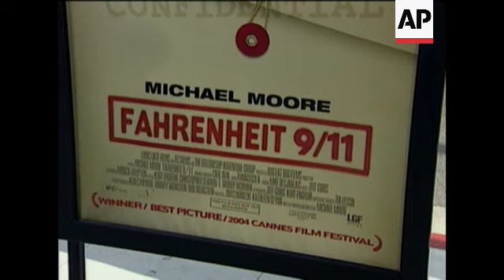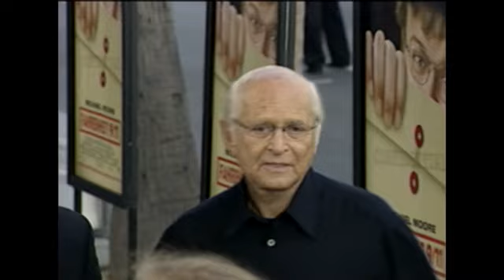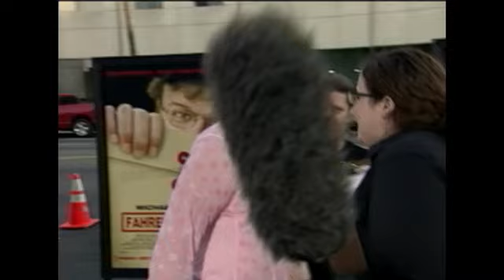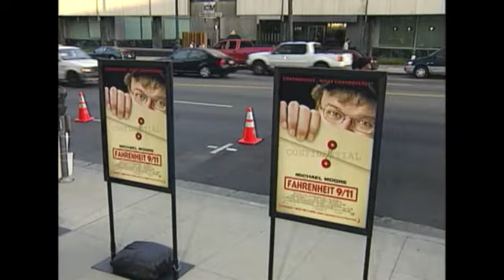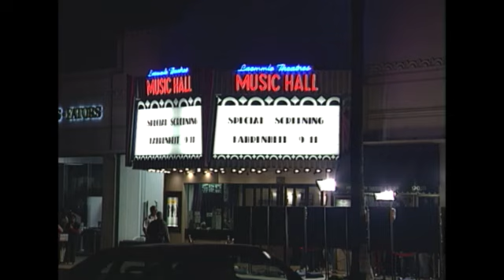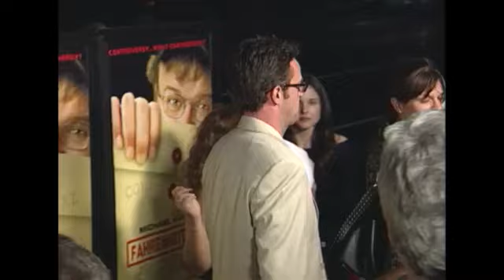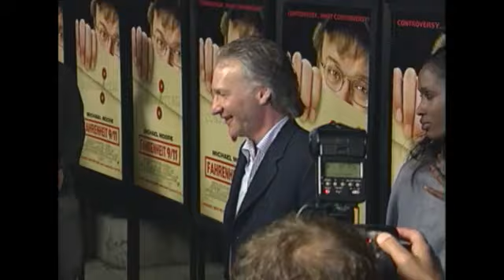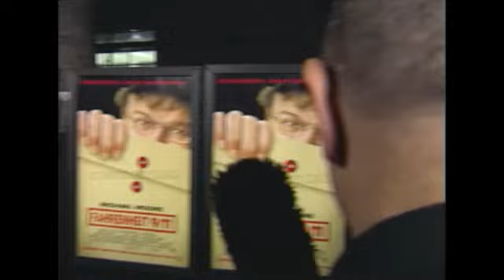Hollywood liberals flock to Fahrenheit 9/11 premiere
(11 Nov 2004) For part 2 see: R11531a

16 and 29 mins approx

TAPE ONE: AMPAS THEATRE PREMIERE

1. Vars CU 'Fahrenheit 9/11' posters at first premiere.
2. B-roll EXT Academy of Motion Picture Arts and Sciences.
3. Stand up interview w/ unid. Australian actress.
4. LS arrival Michael Moore.
5. VS arrival Rosanna Arquette.
6. Ellen Degeneres holding hands w/ girlfriend passes by reporters and photographers.
7. B-roll Michael Moore w/ wife photocall and talking to reporters.
8. Rosanna Arquette speaking to reporters.
9. Stand-up interview with Rosanna Arquette. Soundbite:

"Michael Moore has made, from what I hear, a really incredible film. And I'm really looking forward to seeing it, I think he's brilliant at telling the truth and I'm looking forward to seeing some truth. Aren't you? It's time!"

10. Vars arrivals.
11. Stand-up interview with unid. veteran (director?)
12. Arrival unid. actor?
13. Arrival and photocall Kelly, Jack and Sharon Osbourne.
14. Viggo Mortensen passes by reporters and photographers.
15. Jodie Foster passes by reporters and photographers.
16. Drew Barrymore passes by reporters and photographers.
17. Stand-up interview with Michael Moore. Soundbites include:

"This film despises all authority. So, if you're one of those people who just simply have a healthy disrespect for most authority, this is your movie."

"The demand was so incredible for this that they had to add a second theatre across the street. And now I've just heard that there's such an overflow for this one, they've added another screening at that theatre, so there's actually three tonight."

18. Spike Jonze passes by reporters and photographers.
19. Director Ron Reiner w/ wife poses for photographers and talks to reporters.
20. Danny DeVito and wife Rhea Perlman arrival, talking to reporters..
21. Kevin Smith talking to reporters.
22. Camryn Manheim arrival, talking to reporters.
23. Stand-up interview with Rob Reiner. Soundbites include:

"Yeah, this is an event. Michael Moore is a singular voice, with a singular point of view. He expresses himself and it's wonderful that we have a country that allows him to do that, especially in the divided country that we're living in, to have someone who is expressing himself as iconoclastically as Michael Moore does. And I think it's ultimately going to be an energising film for a lot of people in this country."

24. Stand-up interview with Danny DeVito and Rhea Perlman. Vars soundbites.
25. Stand-up interview with actress Camryn Manheim. Vars soundbites.
26. Kevin Smith talking to reporters.

TAPE TWO: MUSIC HALL THEATRE PREMIERE

1. B-roll stand-up interview with Kevin Smith at second? LA premiere of 'Fahrenheit 9/11'. Vars soundbites.
2. B-roll CUs poster and EXT theatre.
3. LS Matthew Perry arrival and VS photocall..
4. Billy Crystal w/ wife photocall.
5. Sharon Stone passes by photographers and reporters.
6. B-roll Jack Black outside theatre.
7. Catherine O'Hara arrival and photocall.
8. Jack Black jokes w/ reporters.
9. Chris Rock jokes w/ reporters. Soundbite: "I just hope J Lo's good (laughter)."

10. Stand-up interview with political commentator Bill Maher. Soundbites include:

"The movie is a political statement. Me, I'm just here for the entertainment because Mike is an entertaining guy."

11. B-roll Bill Maher talking to reporters.
12. Harvey Weinstein arrival.
13. LS Michael Moore arrival w/ wife Kathleen Glynn and talking w/ Leonardo DiCaprio.
14. Leonardo DiCaprio passes by photographers and reporters.
15. VS Michael Moore photocall.

FURTHER RESTRICTIONS: N/A

TAPE FORMAT: NTSC